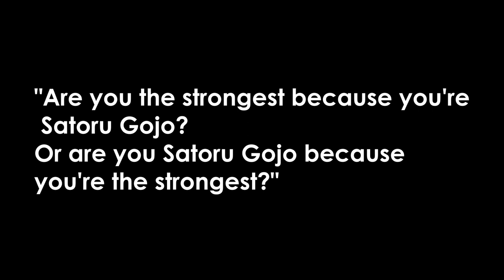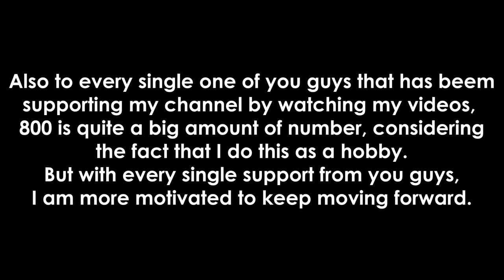THE BEST Jujutsu Kaisen Episode so far? | Jujutsu Kaisen Season 2 Episode 5 Review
UWAGGHHHH FINALE FOR HIDDEN INVENTORYYY